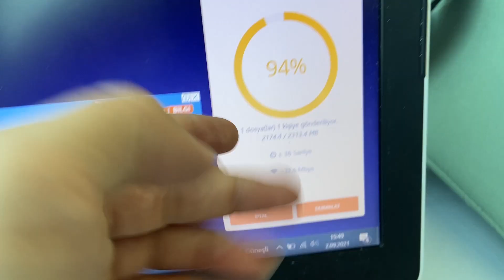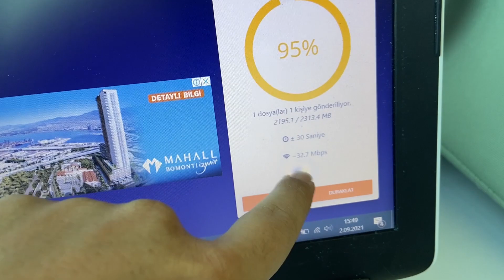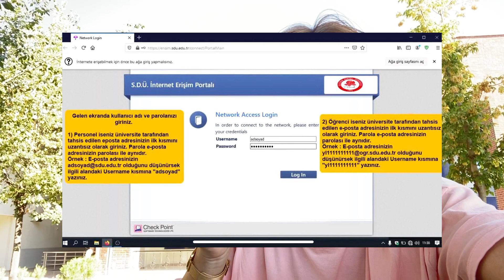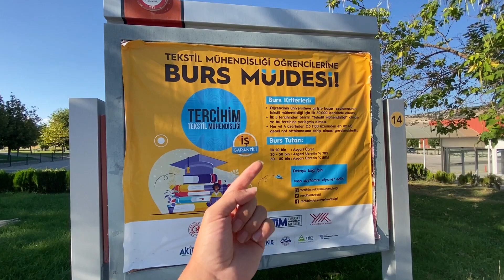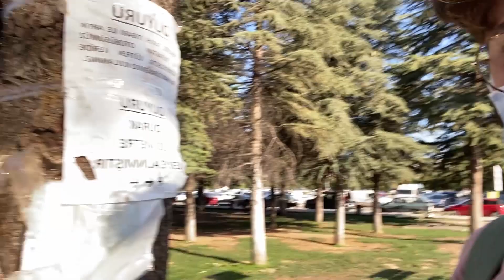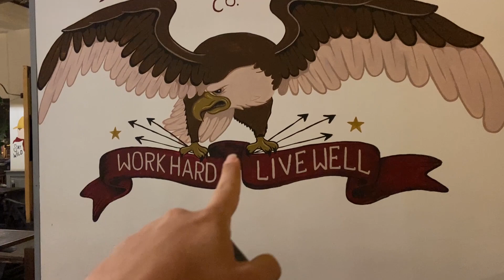UFAK SDÜ-ISUBU TURU | Avm'ye Neler Açılmış? , SDÜ Net'e Bağlanma , Isparta Vlog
Yeni Isparta Vlog geldii, Okulda işlerim olduğu için oraya gitmem gerekiyordu.Giderken sizleri de yanımda götüreyim dedim.Neler değişmiş vs vs bakalım istedim.Umarım keyifli bir vlog olmuştur.

Merhaba ben Mücahit Serhat ,hangisi hoşunuza giderse, ikisine de bakıyorum.
Burada günlük yaşantımı,gezdiğim yerleri ve eğlenceli bulduğum videolar çekerek sizlerle paylaşıyorum.Umarım çektiğim videolar hoşunuza gidiyordur.Eksik veya hatalı bulduğunuz şeyleri yorum olarak bırakmayı unutmayın.Bir sonraki videoda görüşmek üzere :)